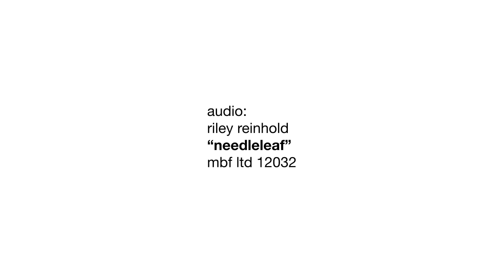Riley Reinhold - Needleleaf (Mbf Ltd 12032)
Official MBF video by Tim Fehske
Muisc by: Riley Reinhold
Titel of EP: Mountaintop people
Label: MBF ltd 12032
Release: 7th of september (on all digital good plattforms such as Beatport, I- tunes, Juno, Dj download, Track it down, and more.
Format: 5 track EP (digital)
Remixes come by Stefan Gubatz and Intui:tiv and are included on the release.